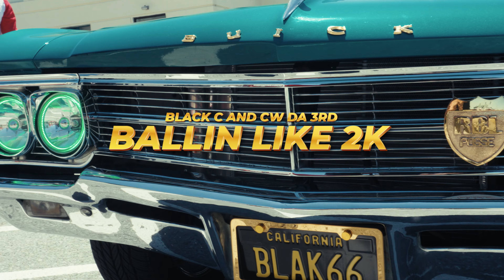Black C - Ballin Like 2K (Official Video) ft. CW Da 3rd